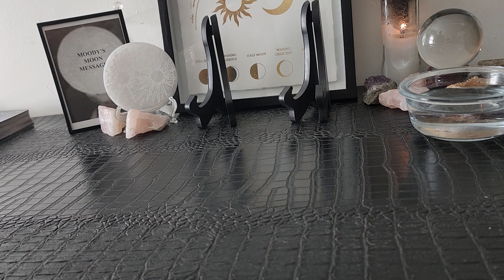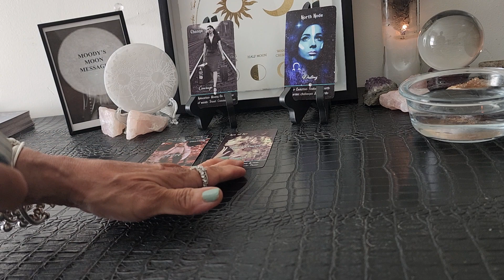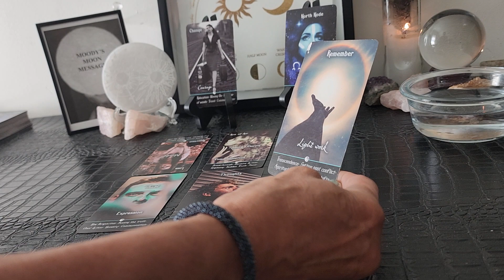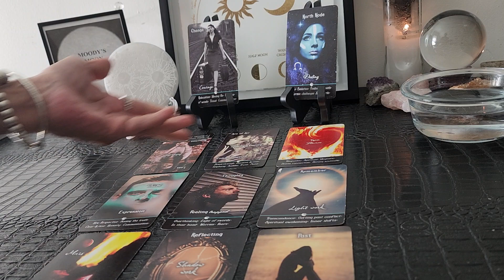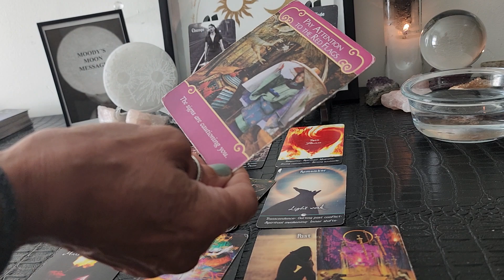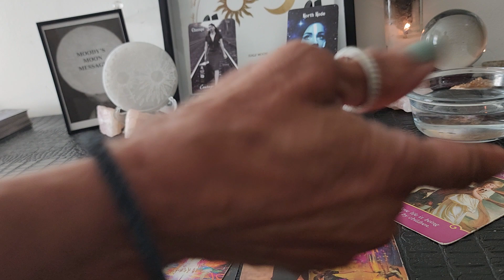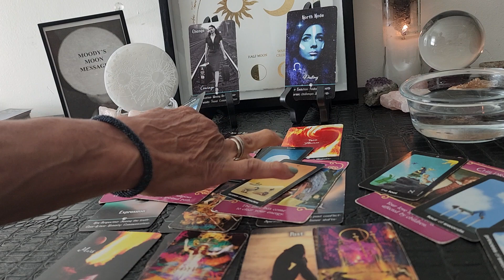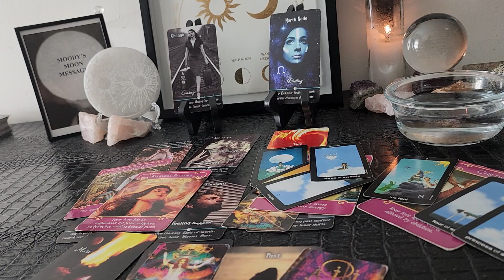Aries♈🌗♊UR North Node Is Calling Pay Attention To Your Thoughts & Focus On What You Want UR New Path